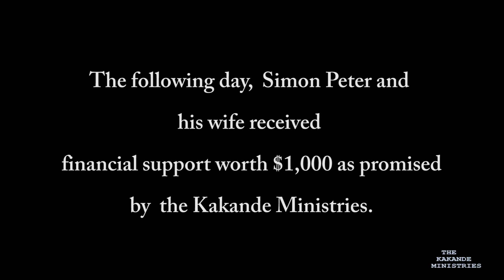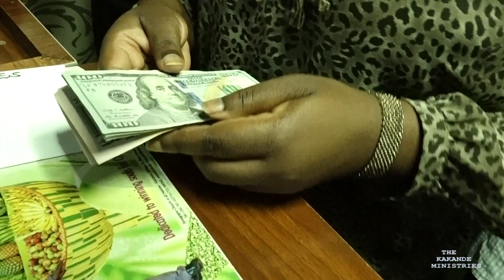A place you visit with a lot of problems and go back with an instant miracle.